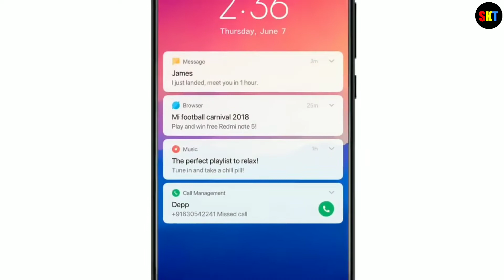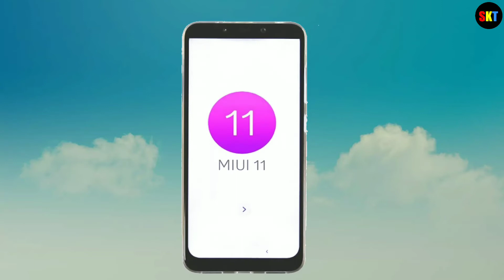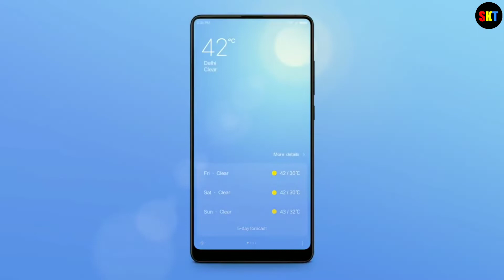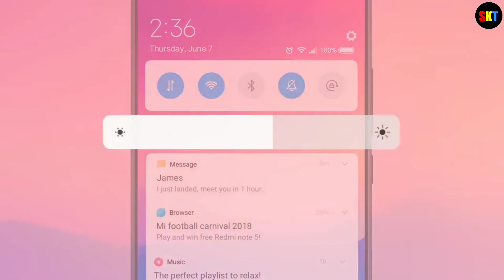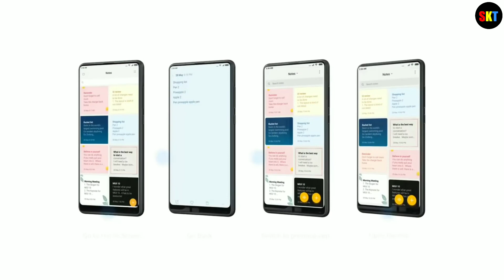Redmi 5a MIUI 11 Release Date? | Redmi 5a Android Pie?, Face Unlock?, Portrait Mode?, Dark Mode?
Hello guys so mene is video me aapko redmi 5a se related full information di hai, ki redmi 5a me dark mode, Android pie, miui 11,portrait mode, face unlock, features dekhne ko milenge ya nahi milenge,

I hope ku aapko hamari video pasand aayi hogi.

Sk Talks,
sk talks